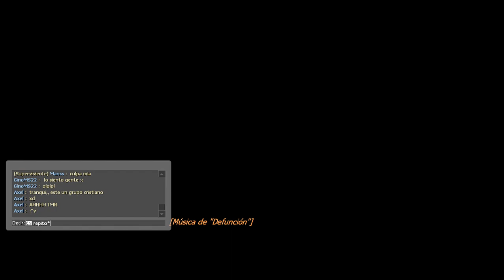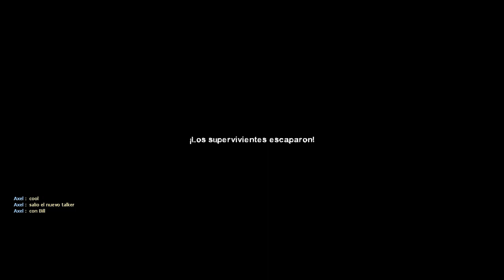Left 4 Dead 2 | Defunción (Con amigos uWu) - PARTE 2